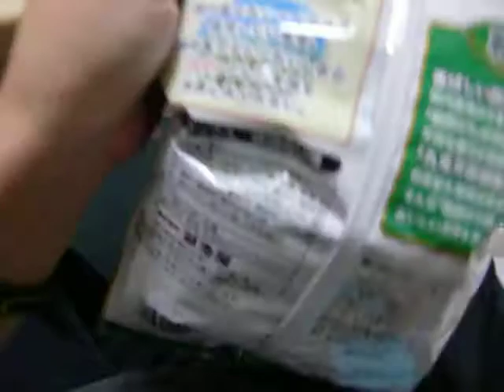ポテトチップス韓国のり味を食べてみた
しっかり塩味がきいててめっちゃおいしい